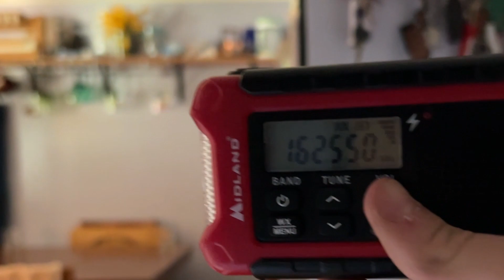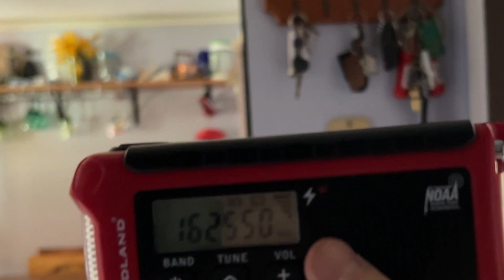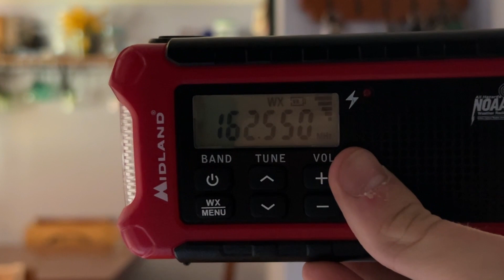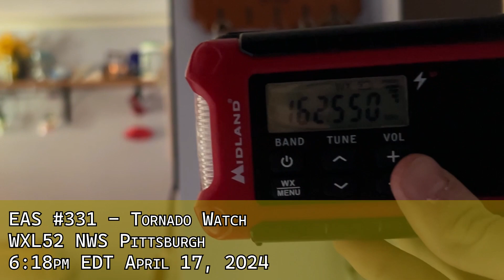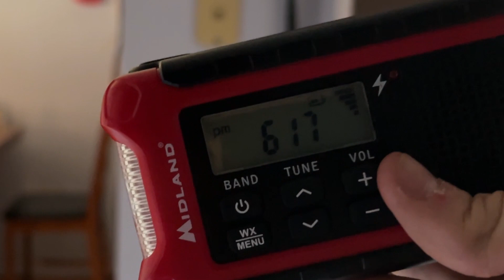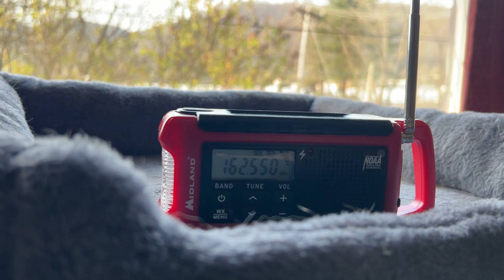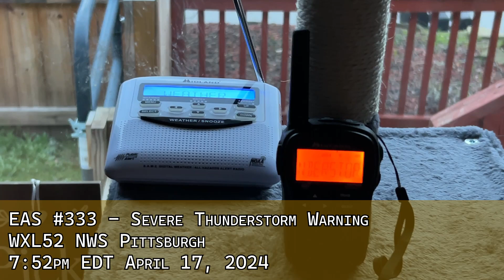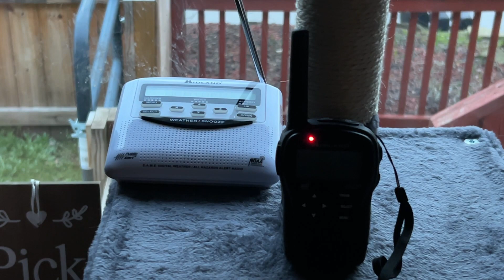PITTSBURGH'S REVENGE... (EAS Alerts from 4/17/24) [EAS 329-333]